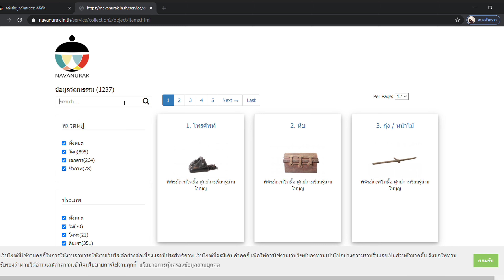NAVANURAK by Victory | สืบสานภูมิปัญญาพริกตะเกลือ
ชื่อผลงาน : สืบสานภูมิปัญญาพริกตะเกลือ
ชื่อทีม : Victory
สถาบัน : มทร.ธัญบุรี
โจทย์ที่ได้รับ : พริกตะเกลือ

การแข่งขัน NAVANURAK Story Creator Challenge 2020 ประชันไอเดียเล่าเรื่องผ่านสื่อดิจิทัล เพิ่มมูลค่าของข้อมูลทางวัฒนธรรมให้ตอบโจทย์ทางด้าน ท่องเที่ยว การศึกษา การอนุรักษ์ และไลฟ์สไตล์ ย้อนรอยสัมผัส "ความอบอุ่นแบบดั้งเดิม" ที่บ้านไทยเบิ้ง จ.ลพบุรี ด้วยการเดินทางด้วยรถไฟลอยนํ้าเรียนรู้วิถีชีวิตของชาวบ้านยุคเก่าที่ยังคงรักษาวัฒนธรรม ขนบธรรมเนียม ที่ส่งต่อกันมารุ่นต่อรุ่น